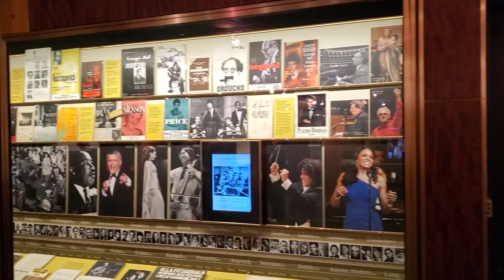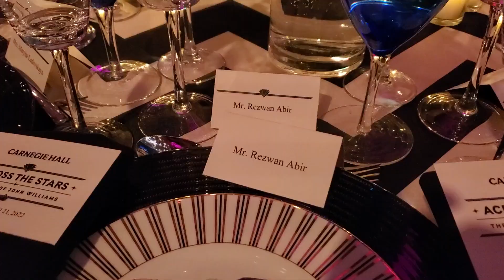The Great One (A Symphonic Score By Rezwan Abir)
The Great One is a Symphonic tribute to Maestro John Williams.